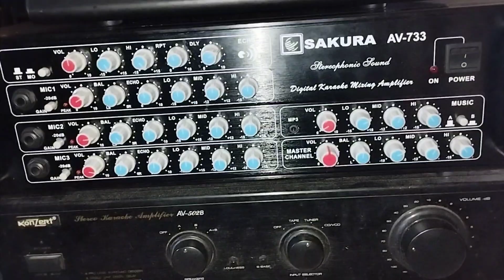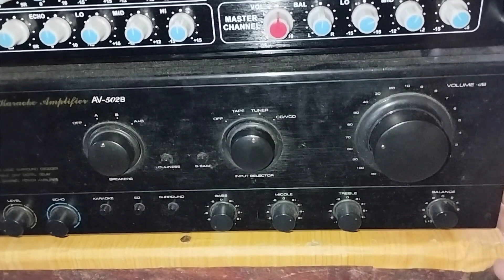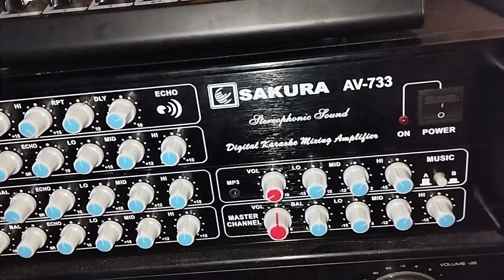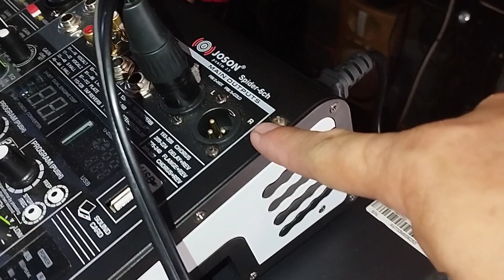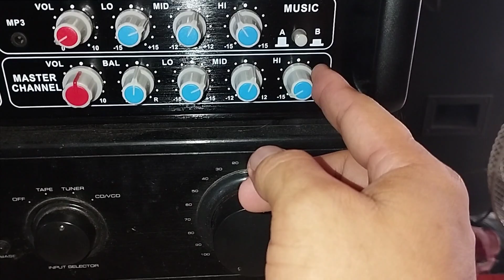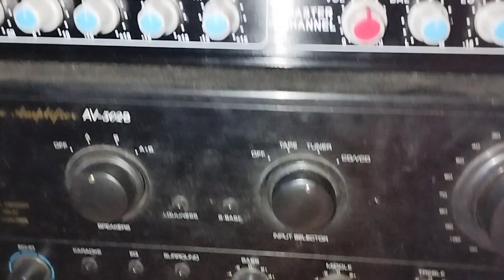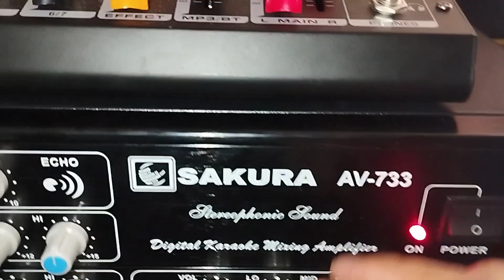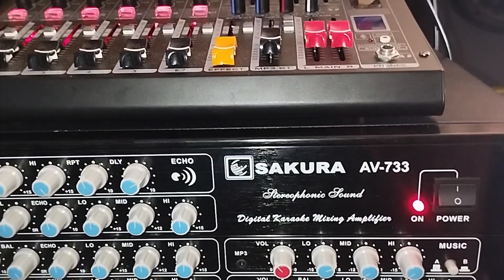Gawing Low at Mid|Mixer & Two integrated amplifier Setup connection|Panuurin hanggang dulo..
Gawing Low at Mid|Mixer & Two integrated amplifier Setup connection Tutorial Tips|Panuurin hanggang dulo